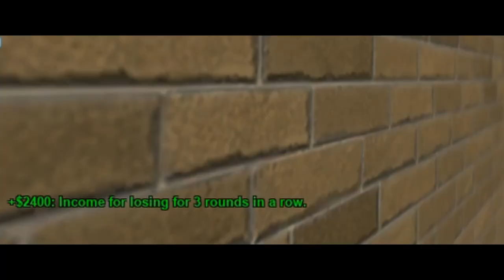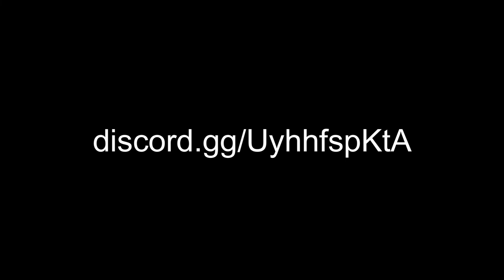600PING PEEK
lagpeeking in lego csgo